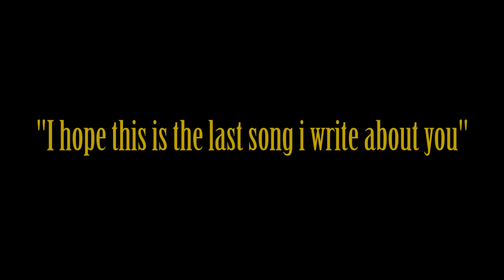Lauren Marques "I hope this is the last song i write about you" - Live 1/20/19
The wonderful Lauren Marques plays a wonderful tune about her experiences moving to New York last Summer.